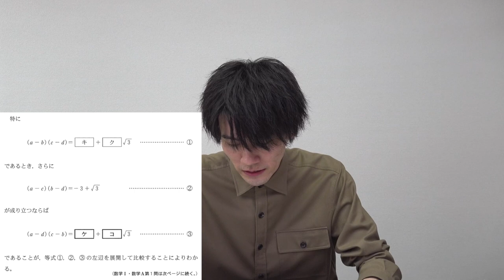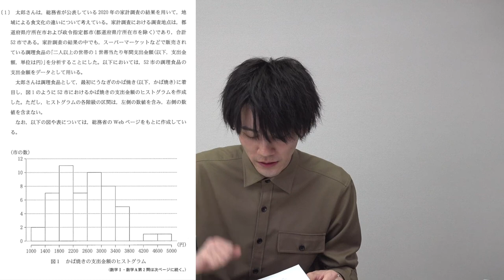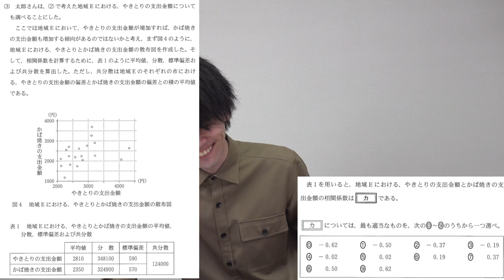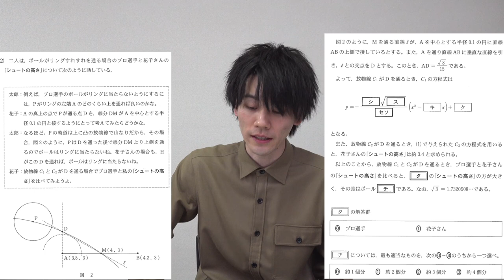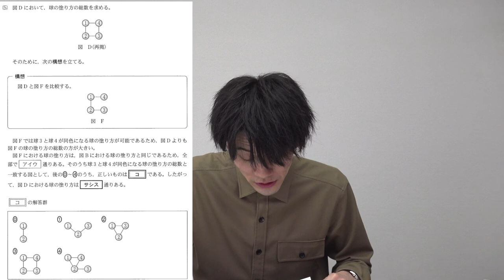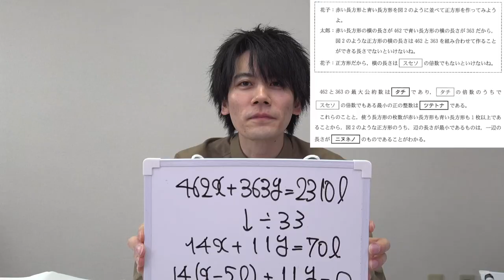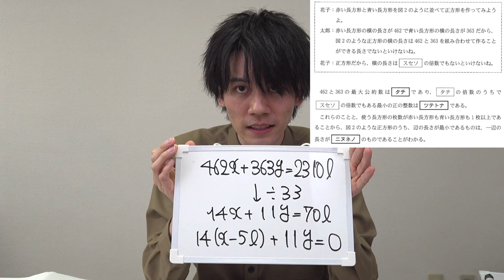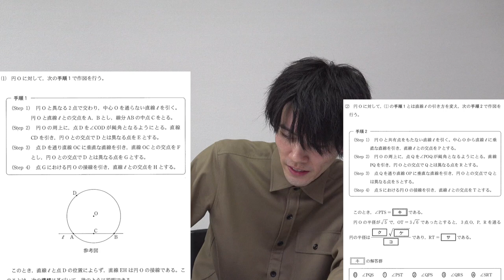2023年共通テスト数学1A講評【易化】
2023年共通テスト数学2B講評【まさかの和積の公式登場】

‹出演者情報›
もりてつ
発音指導士